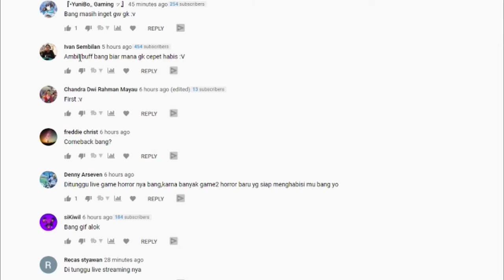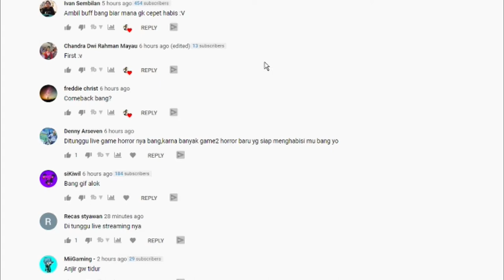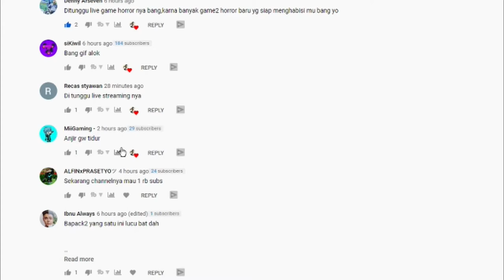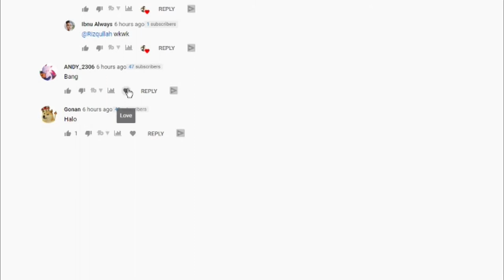si MISTERIUS TITAN LUPA PAKAI CELANA DALAM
Pertarungan kali ini semakin sengit, Titan - Titan yang datang tidak ada habisnya, bahkan semakin banyak, Armin dan Mikasa sang pembasmi Titan pun sampai kewalahan , namun terkuak sebuah kejadian yang sangat mencengangkan, yang ternyata si MISTERIUS TITAN yang LUPA PAKAI CELANA DALAM itu adalah... cari jawabannya di video hehehe

Equipment :
- MotherBoard : Gigabyte H8 1M-S1
- Prosesor         : Intel Core I7 4790
- Memory Ram : 16 Gb DDR3
- VGA                 : Radeon RX 470 Sapphire
- Cam                : Webcam C922 Pro Stream
- Microphone   : Samson Go Mic